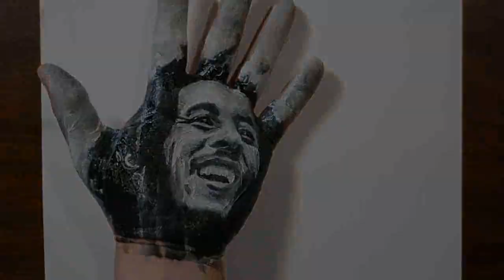10 Amazing Hand Art Tricks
A compilation video of some of my favorite trick art drawings/paintings I've created on my hand.